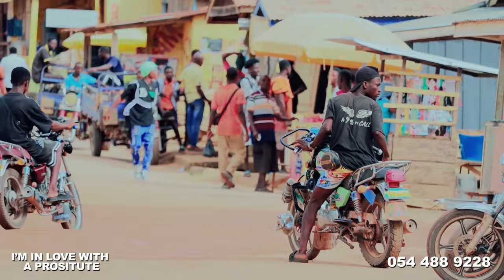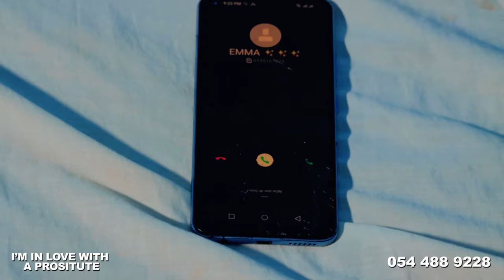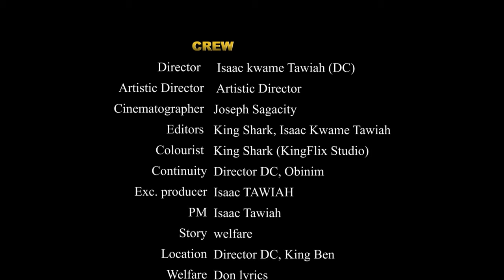I'M IN LOVE WITH A PROSTITUTE - EPISODE 2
Join us for the second episode of this thrilling Ghanaian teen movie, "I'm in Love with a Prostitute". Follow the story of a young man who has fallen for a prostitute and the challenges they face in their relationship. Don't miss out on the drama, love, and suspense in this must-watch Ghanaian film!